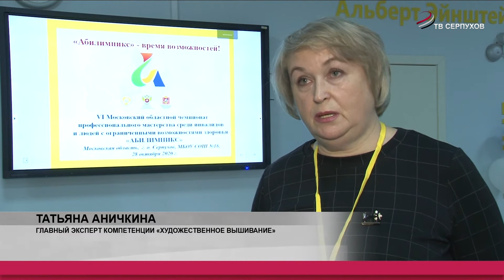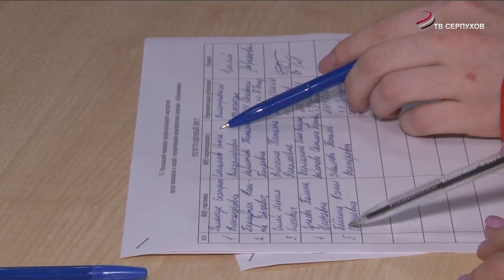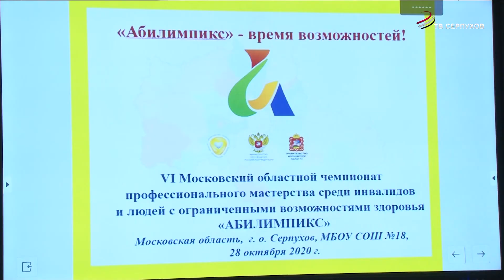Областной Чемпионат «Абилимпикс» среди инвалидов прошёл в школе №18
Вышивание – дело серьёзное. Сегодня шесть юношей и девушек из Московской области в рамках областного чемпионата для инвалидов «Абилимпикс» определяли сильнейшего в компетенции «Вышивание». Региональный этап проходил на базе школы №18.